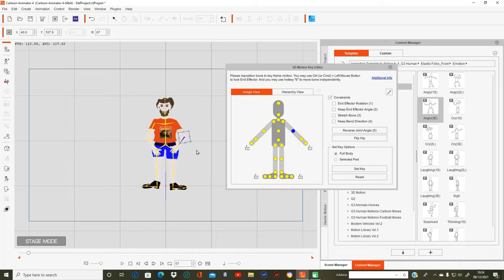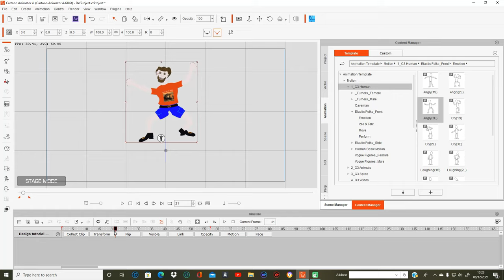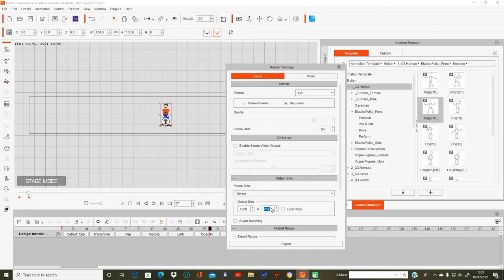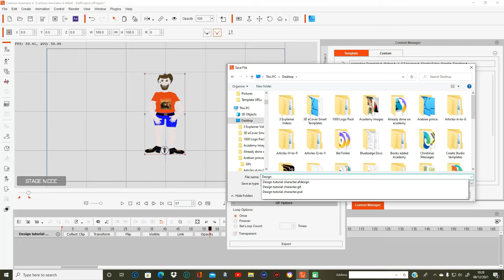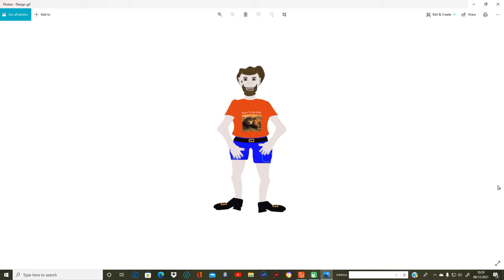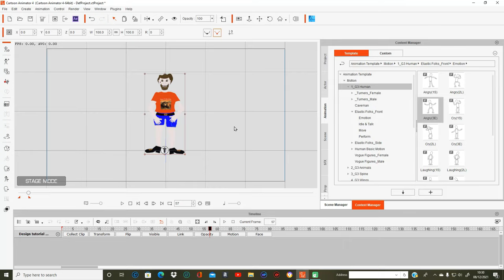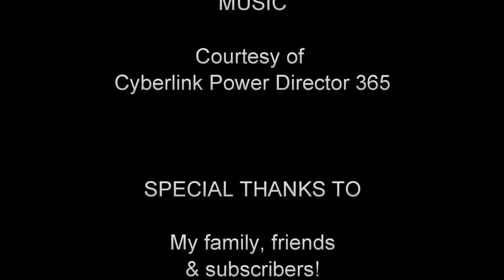Design & Animate A Character Gif Part 7 Adjusting Animation & Render The Gif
This is my last part of this tutorial course. I hope it has been useful to some of my viewers at least!